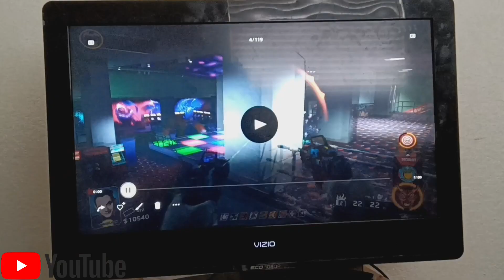Falcon punch👊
UFO faded (Alan walkered) the zombie🤣